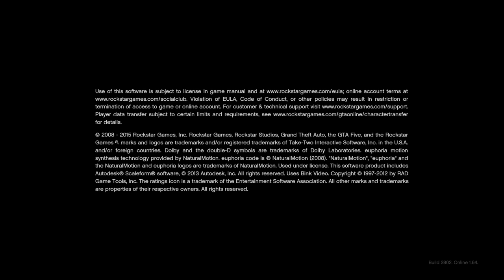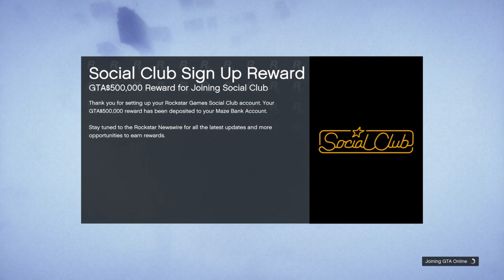Grand Theft Auto V_20221225203309